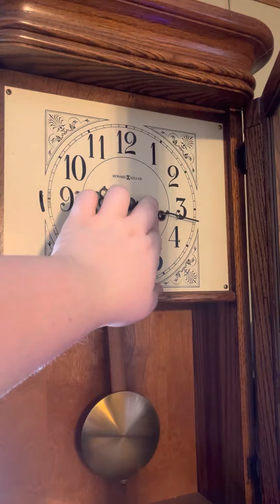Christmas Present: A New Clock!